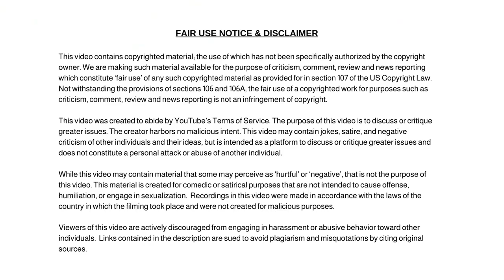Not Safe Levels of URANIUM Detected in Two-thirds of Public Drinking Water in the USA!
Unsafe Levels of URANIUM Detected in Two-thirds of Public Drinking Water in the US With Midwest and South Most Affected.

Dum Dum

✭ Captioning ✭
News broadcaster Dum Dum, “Hi, I'm your host Dum Dum and welcome to the Dum Dum News Channel. In today's news I'll be covering Unsafe Levels of URANIUM Detected in Two-thirds of Public Drinking Water in the US With Midwest and South Most Affected. News Today! "